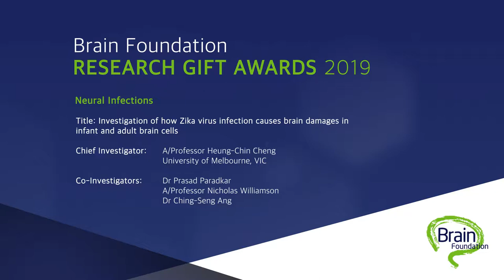Brain Foundation 2019 - A/Prof Heung-Chin Cheng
Brain Foundation 2019 - Research Grant Awards - Acceptance speech by Dr Prasad Paradkar on behalf of A/Prof Heung-Chin Cheng  - Neural Infections - Investigation of how Zika virus infection causes brain damage in infant and adult brain cells